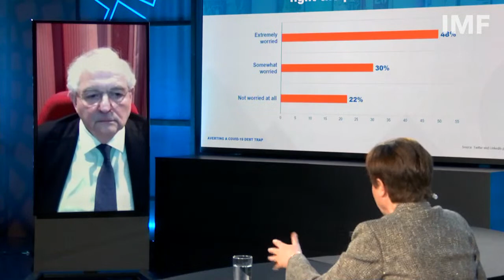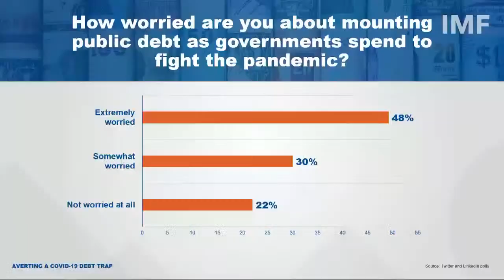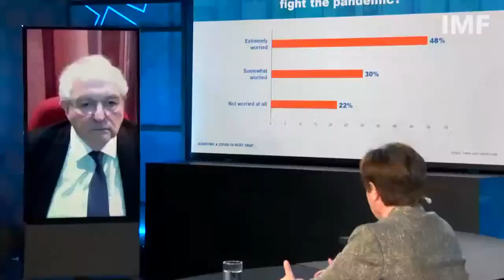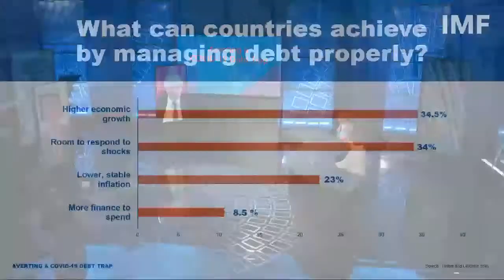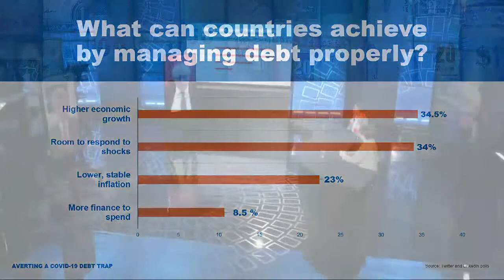IMF Seminar: Averting a COVID-19 Debt Trap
The world avoided a systemic debt crisis amid the pandemic. Tackling debt vulnerabilities now is critical to prevent divergent recoveries. This panel explores ways to contain debt risks through better debt architecture and transparency and how global cooperation can help.